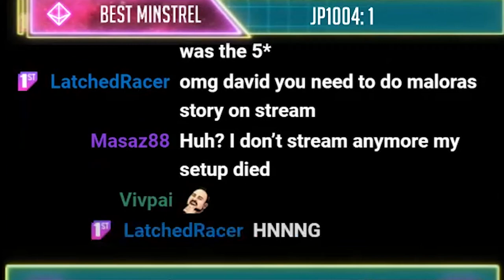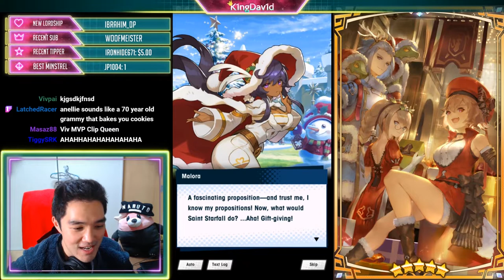Dragonyule Malora Adventurer Story Voice-Over NSFW ASMR - Episode 1 - Dragalia Lost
This is my application to be a voice actor. YouTube you know what to do.